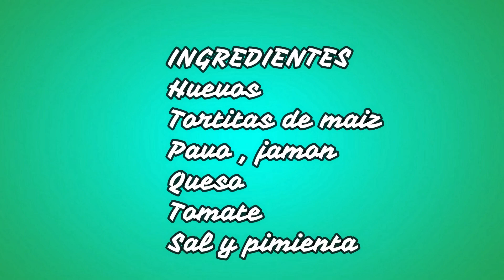🌮🌮Cena rapida QUESADILLAS A MI MANERA // cenarapida//| Rosa cocinando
Hoy os he grabado sobre la marcha nuestra cena rapida , economica y rica rica ... te la vas a perder?

INGREDIENTES
Huevos
Tortillas de maiz
Pavo , jamon
Queso
Tomate